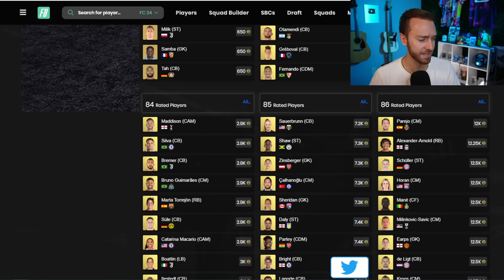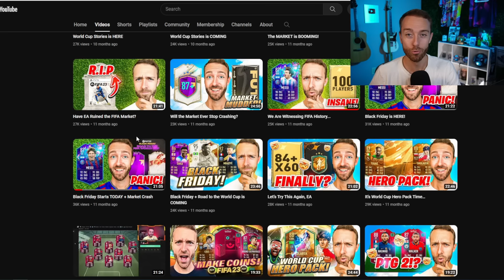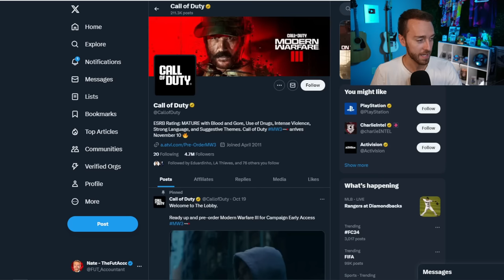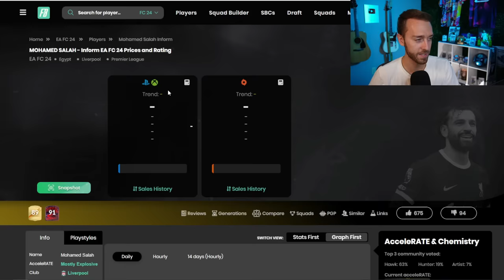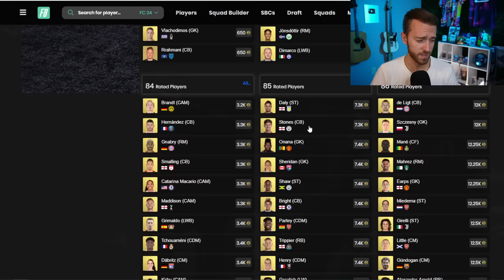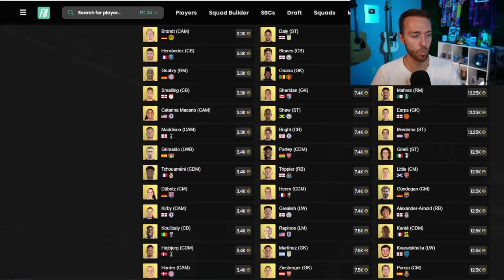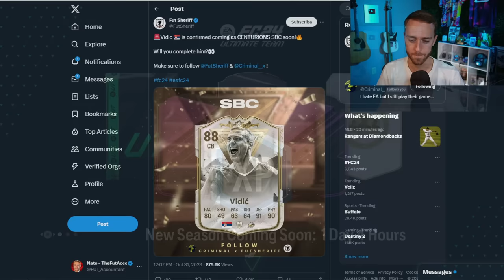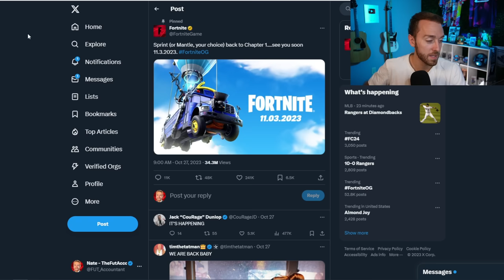A Market Crash We HAVEN’T Seen In YEARS?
Will all the upcoming events of November create a Market crash that we haven't seen in Years on EA FC 24 ultimate team? Black Friday, Fortnite, Call of Duty... It's a big month of video games and that could steal the hype from FC 24.